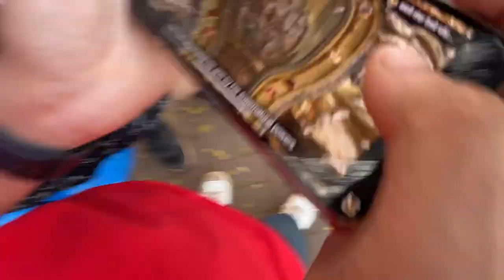Basilica of Bom Jesus how is it possible??! | Goa vlog 4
Hope you love it here. Thankyou for supporting. Loveyou all